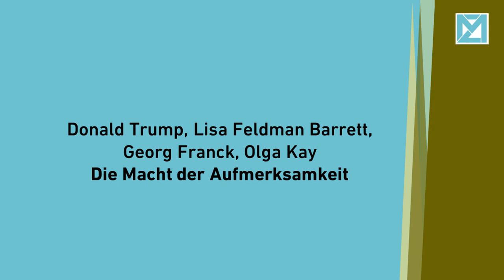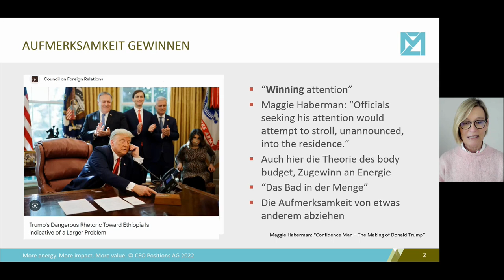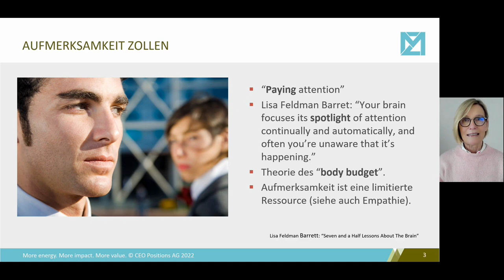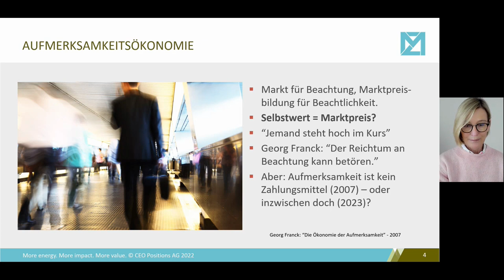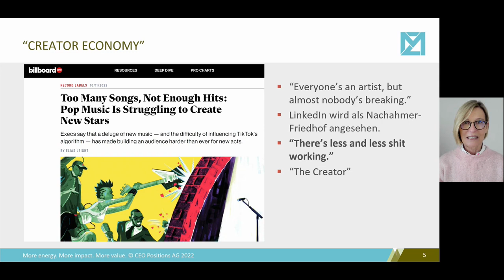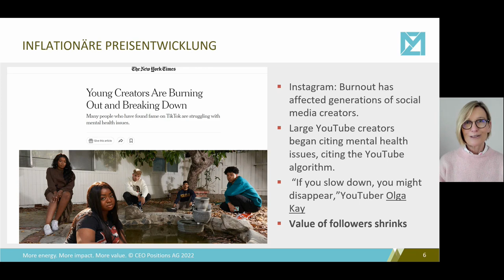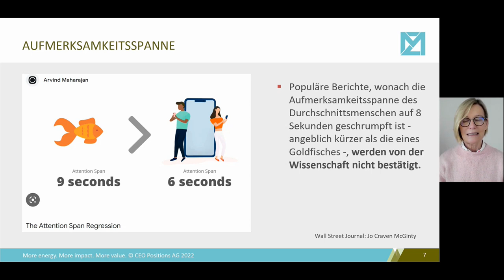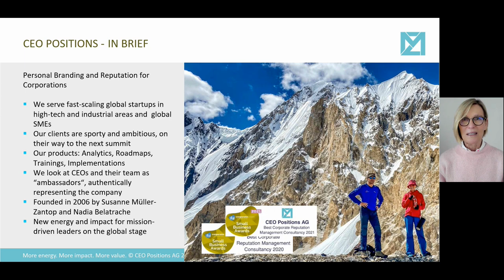05 Die Macht der Aufmerksamkeit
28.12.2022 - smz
Wie funktioniert Aufmerksamkeit und weshalb ist sie schwer zu gewinnen?